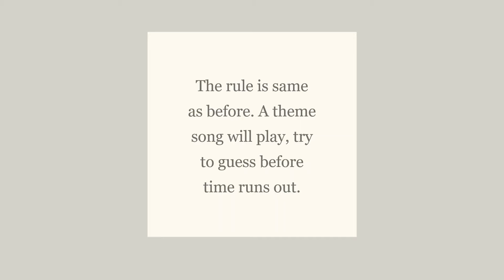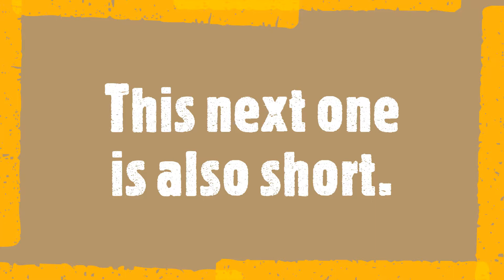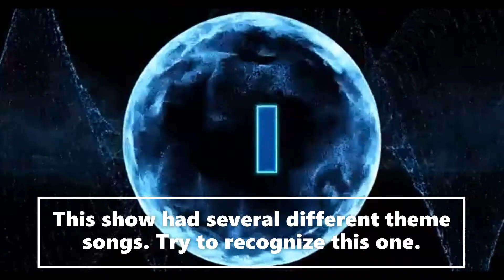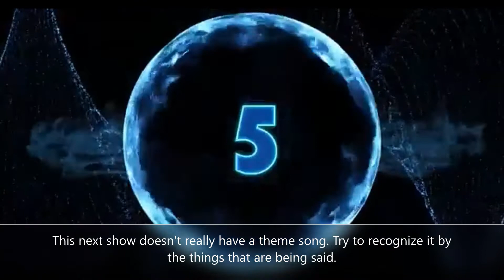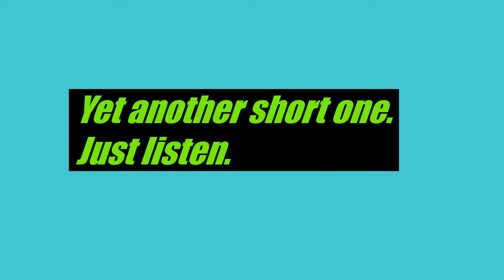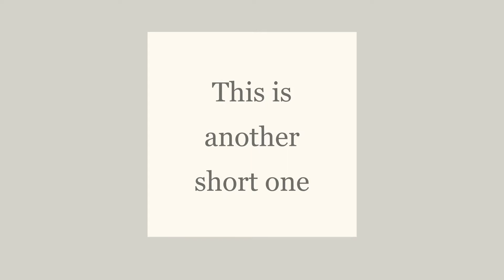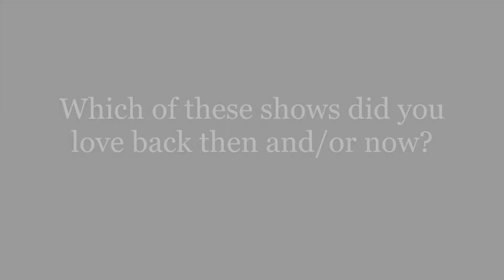Universal Kids Theme Song Challenge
Here it is, guys. This one was highly requested of me, along with another one that will be coming up soon.